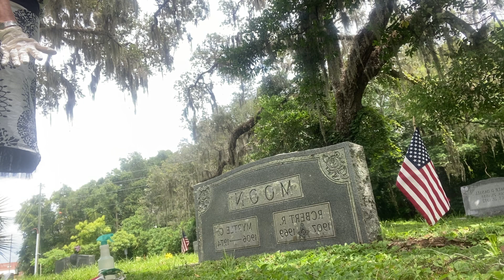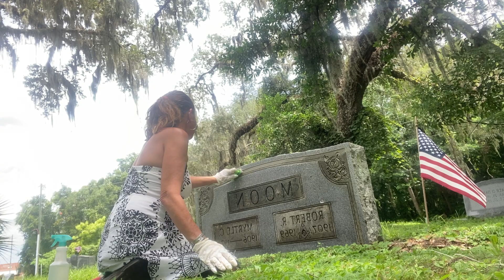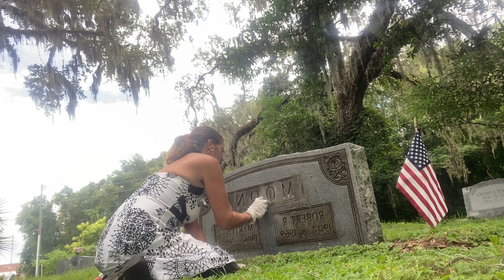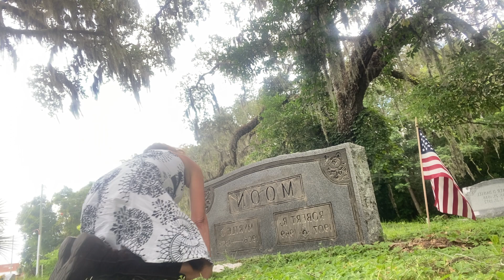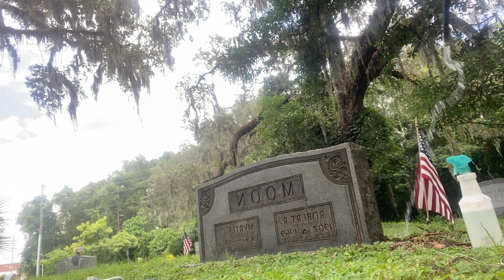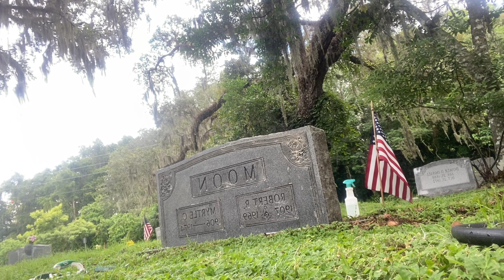Talking Out Loud At Cemetery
Bipolar is a real condition-not a Illness. And while certain things like medication and therapy and seeing your doctor every month or more if needed certainly make our lives more beautiful, the rest depends on ourselves-who we want to be and who motivates us and who can inspire us to reach for the stars?! Bipolar is beautiful and I am grateful every day to be the occasional crazy loving talented kind and caring and creative earth angel I believe I am! Bipolar is also so real it hurts, everyone in the path of the bipolar one/ at times-unfortunately those are the times others remember. So even when working hard at living a balanced stable life much like a recovering addict alcoholic at parties with others drinking, everything becomes more clear. A lot of wows! From self! Learning to walk away-redirect-is what has helped me as well as my family - time to self is vital, and having a plan a schedule a routine structure is the entire foundation to my core being now-I always want to be well. I can’t always prevent my fate/